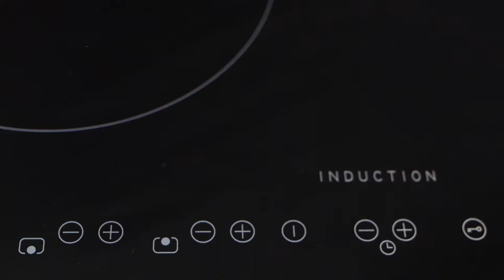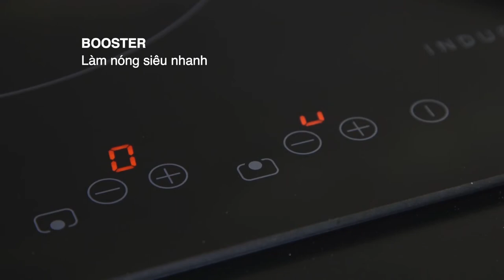Dịch vụ làm TVC Bếp [Action Kingdom Company]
Cty Action Kingdom chuyên về 3 lĩnh vực:

1/ Sản xuất phim tất cả các thể loại: livestream, phim ngắn, Quảng cáo TVC,..
2/ Chụp hình, thiết kế hình ảnh quảng cáo cho thương hiệu cho công ty
3/ Thực hiện Event sự kiện cho các công ty, cá nhân